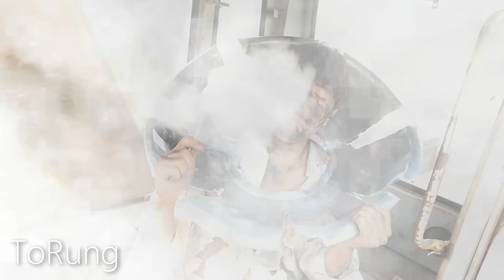ToRung Episode 29 | Comedy: Free Fire In Real Life | Zombie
*_🏆Join and support ToRung channel😘_*
ToRung plays the comedy : Free Fire In Real Life | Zombie episode 29 and the funny ending.
♥ Thank you everyone for always supporting the channel all the time 💖